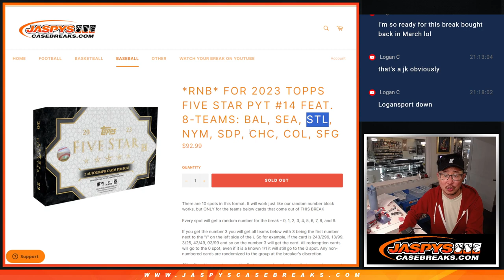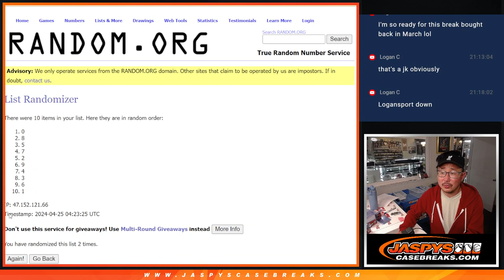RNB: BAL, etc - W, 04/24/24 - 2023 TOPPS FIVE STAR BASEBALL 8-BOX CASE BREAK #14 *PYT*